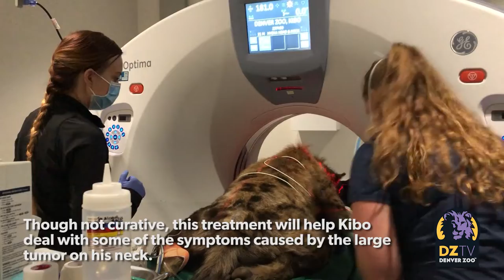Kibo The Spotted Hyena Receives Radiation Treatment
An update on Kibo, our 23-year-old spotted hyena – Kibo was recently diagnosed with an aggressive form of cancer in his throat, and other surrounding organs. After keepers observed a large mass on Kibo’s throat, our veterinary medicine team brought Kibo to the Helen and Arthur E. Johnson Animal Hospital in early April, where surgery and bloodwork confirmed he had metastatic cancer. In order to provide Kibo the best possible care, we recently took him to Colorado Animal Specialty & Emergency (CASE) Hospital in Boulder, Colorado for radiation treatment. Though this radiation won’t be curative, we hope the treatment alleviates some of the symptoms related to the mass on his neck. Kibo is also receiving oral chemotherapy to reduce symptoms. Our animal care teams are closely monitoring Kibo to see how he responds to treatment, and to ensure that he is comfortable. A special thank you to the entire CASE Hospital team including Dr. Lyndsay Kubicek and Dr. Brooke Fowler for developing this treatment plan and welcoming us to their facility. We’ll keep you all updated on Kibo’s treatment and condition as we know more.